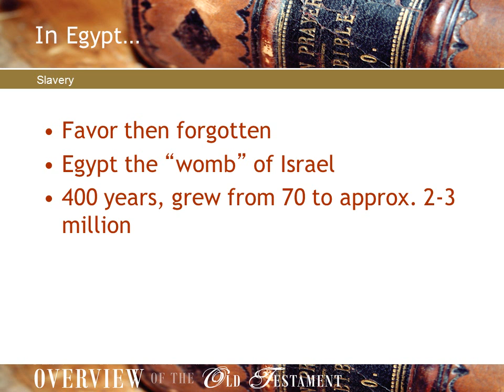Old Testament Overview: In Egypt